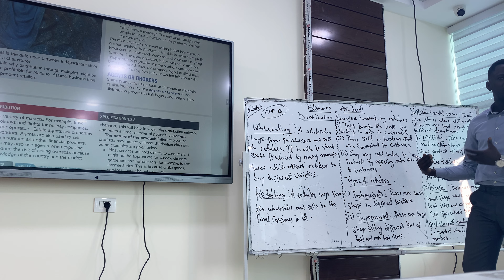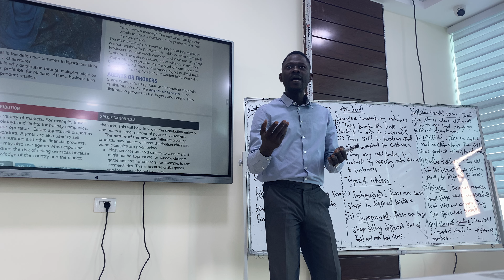Business AS’Level(Wholesaling and Retailing)